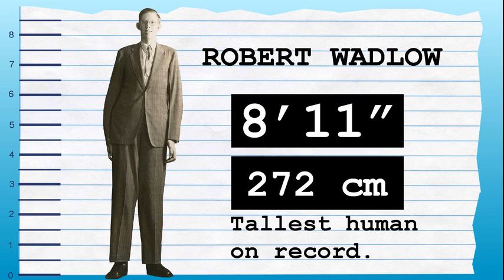How Tall Is Kenny Chesney? - Height Comparison!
Find out how tall Kenny Chesney is! To help visualize his height, we've included a side by side comparison with other celebrities, short and tall!